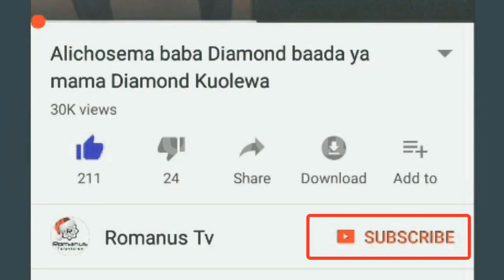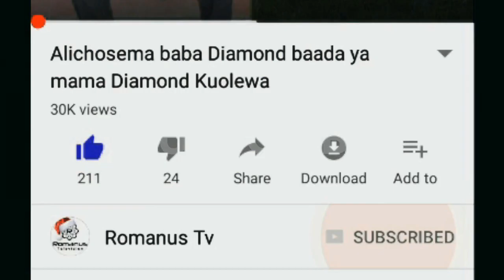Maamuzi ya Shilawadu Baada ya Kupigwa na Dancer wa Diamond